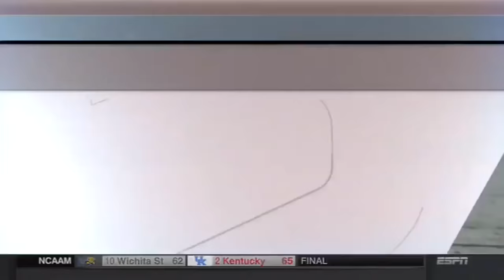Destiny Slocum SCTop 10 (3/19/17)